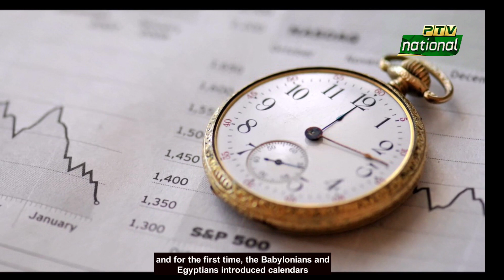PTV Ancient Clock & Building Report CC